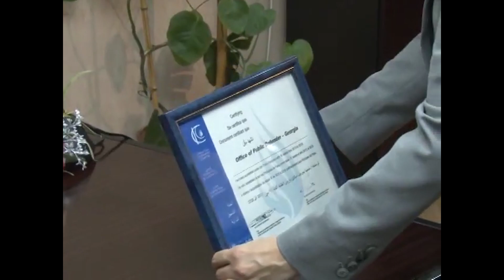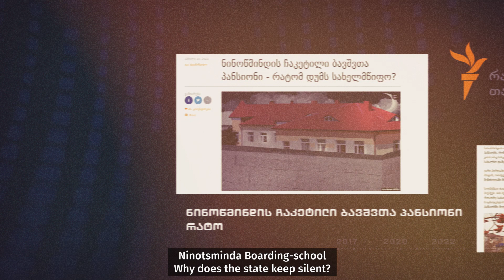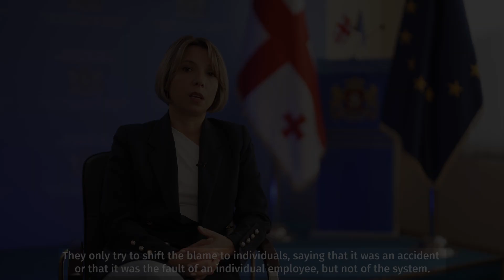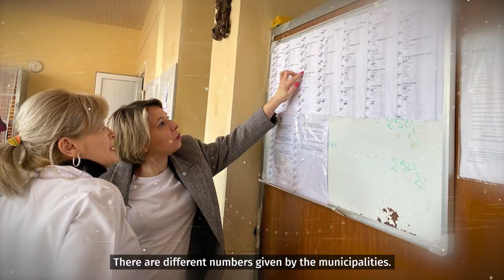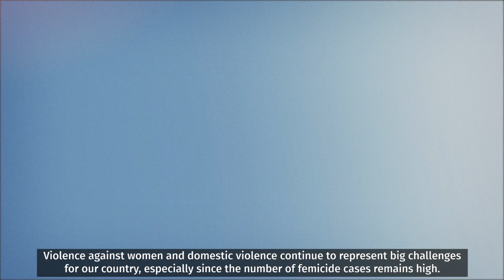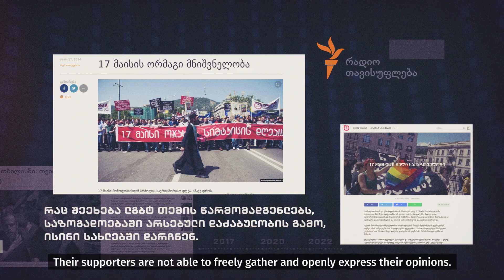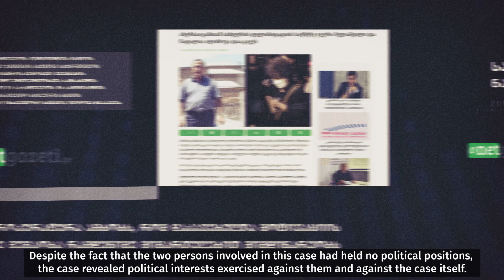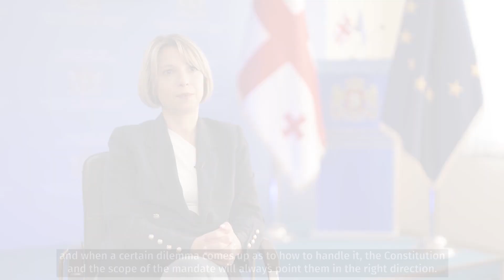ადამიანის უფლებების გამოწვევები, მიღწევები და სამომავლო შესაძლებლობები ევროპული ინტეგრაციის გზაზე